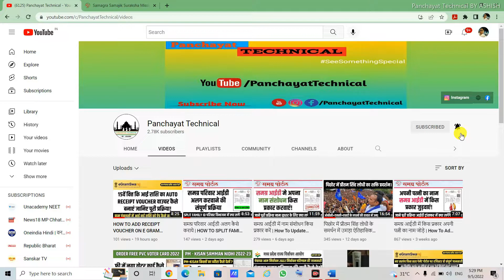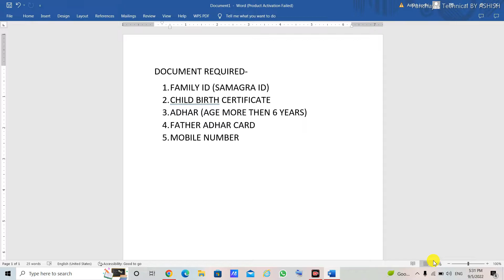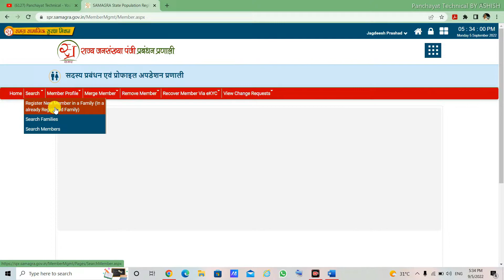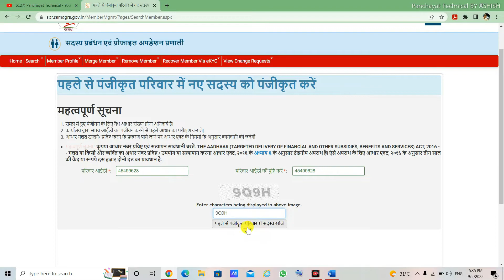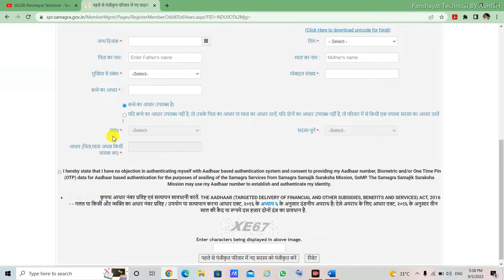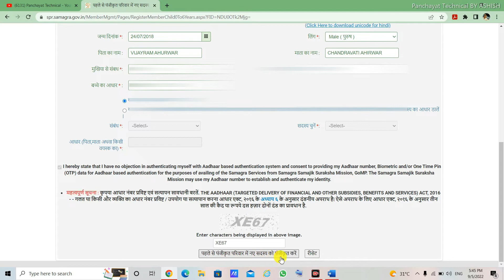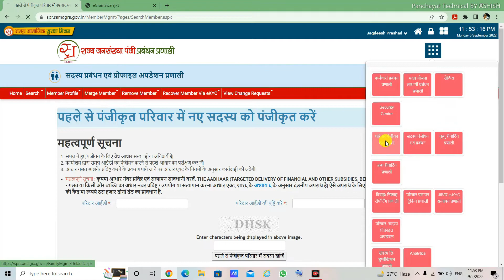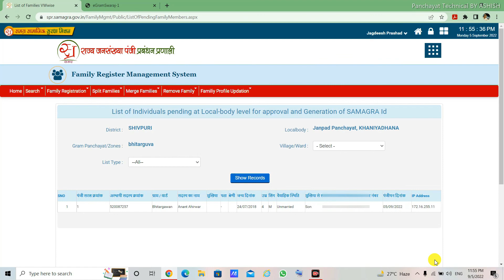बच्चों का नाम परिवार आईडी में ADD कैसे करे | SAMAGRA ID MAI NAAM KAISE JODE 2022 | FULL GUIDE 2022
अपने बच्चों का नाम समग्र परिवार आईडी में जुड़वाने की प्रक्रिया।
घर बैठे समग्र आईडी में मेम्बर ADD कैसे करे || SAMAGRA ID MAI NAAM KAISE JODE 2022 || FULL GUIDE 2022
बच्चों का नाम परिवार आईडी में ADD कैसे करे | SAMAGRA ID MAI NAAM KAISE JODE
HOW TO ADD 0-6 YEAR OLD BABY NAME IN SSSM SPR PORTAL.समग्र पोर्टल पर 0 -6 साल तक के बच्चों का नाम।
samgra ID me 6 yrs se chhote Bachchon Ke name kaise jode bina adhar card ke samgra ID ME Name Add
Samagra id me naye Member kaise Jode | How to Add New Family Member in Samagra ID | Multiple ideas